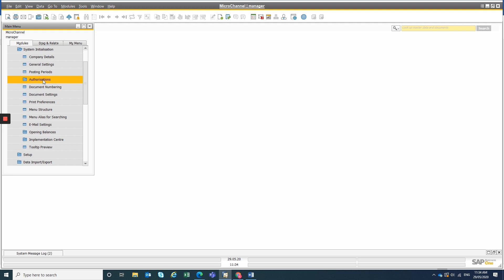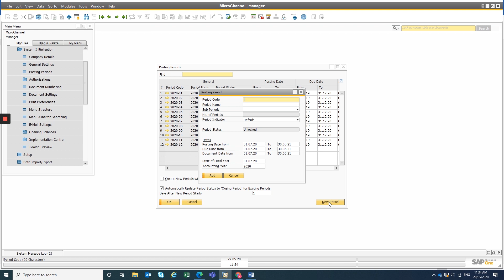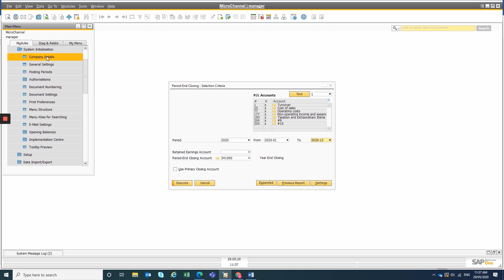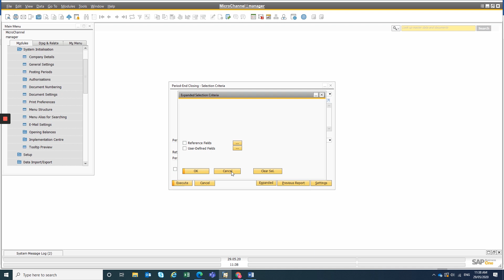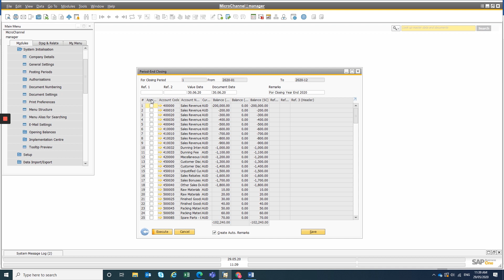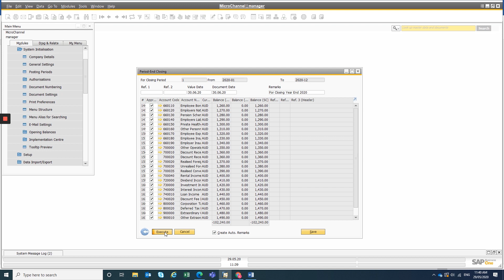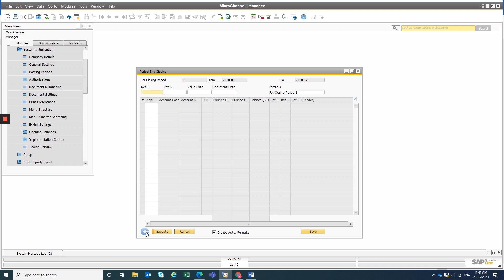How To Perform A Year-End Closing In SAP Business One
Discover tips on how to perform a year-end closing for SAP Business One.  A procedure that you will need to perform for every financial year end before you begin the new year.  This video by Ketan Solanki explain the steps in how to perform a year-end closing FY20.

For more information on SAP Business One, contact MicroChannel at 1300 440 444